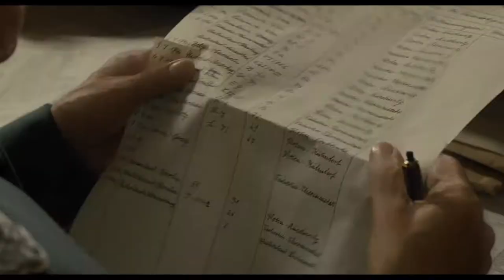SWITCH: 'Operation Finale' Trailer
The thrilling true story of the 1960 covert mission of legendary Mossad agent Peter Malkin as he infiltrates Argentina and captures Adolf Eichmann, the Nazi officer who masterminded the transportation logistics that brought millions of innocent Jews to their deaths.

The film stars Golden Globe winner Oscar Isaac as Peter Malkin; Oscar winner Ben Kingsley as Adolph Eichmann; Melanie Laurent as Hanna Elian, an anaesthesiologist and the only female member of the Mossad team; Lior Raz as the Director of the Mossad, Isser Harel; Nick Kroll as Rafi Eitan, an Israeli intelligence officer in charge of the Mossad operation that led to the kidnapping of Adolf Eichmann; Michael Aronov as Zvi Aharoni, an intense and straight-laced Mossad agent; Haley Lu Richardson as Sylvia Hermann, the daughter of a blind concentration camp survivor; and Joe Alwyn as Klaus, Eichmann’s eldest son.

Chris Weitz ('About a Boy', 'The Golden Compass', 'The Twilight Saga: New Moon') directed from an original screenplay by Matthew Orton. Brian Kavanaugh-Jones ('Loving', 'Midnight Special') and Academy-Award nominated Fred Berger ('La La Land') produce alongside Isaac and Jason Spire ('Mojave'). Academy-Award nominated writer Matt Charman ('Bridge of Spies') executive produced.